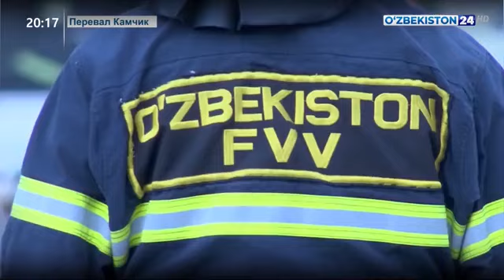Qamchiq dovonida FVV rahbarligida yirik qo‘mondon-shtab o‘quv mashg‘ulotlari bo‘lib o‘tdi.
Qamchiq dovonida Favqulodda vaziyatlar vazirligi rahbarligida yirik qo‘mondon-shtab o‘quv mashg‘ulotlari bo‘lib o‘tdi. Barcha xizmatlar belgilangan vazifalarni muvaffaqiyatli bajardi. Tafsilotlar “O‘zbekiston 24” telekanalining maxsus reportajida.
При координации МЧС на перевале Камчик состоялись крупные командно-штабные учения. С поставленными задачами все службы справились успешно. Подробности в специальном репортаже, который был показан на ТК "Узбекистан 24".